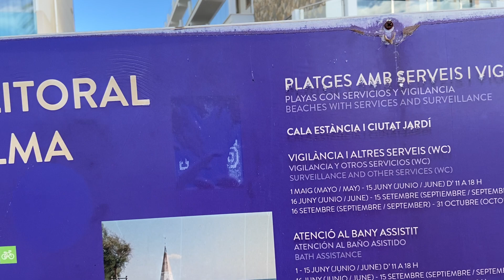Can Pastilla 💛 Cala Estància 🏖 Mallorca Winter Urlaub 💛😎 herrlicher Sonnenschein ☀️ Beachwalk 💛